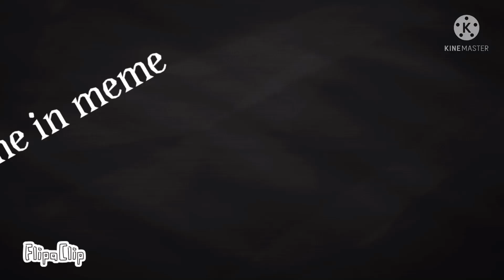Plug me in meme (vent)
I just have to goto school, that’s all.